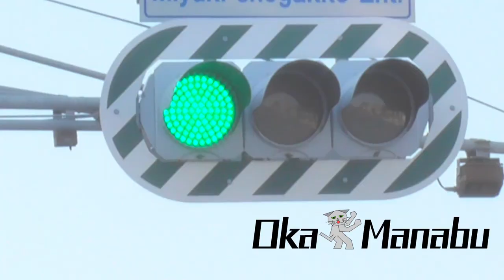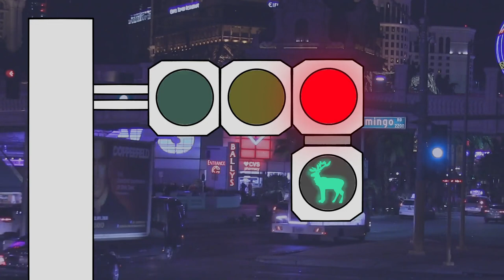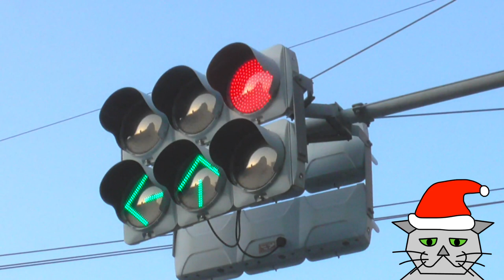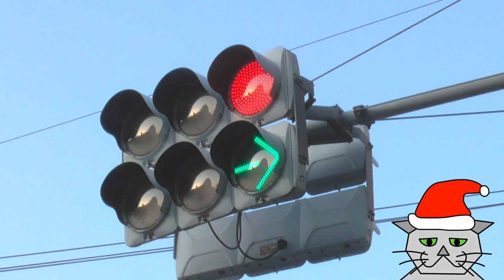【信号機 アニメ】こんな クリスマス 信号 はイヤだ！ What Christmas signal !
信号機で、クリスマスの信号がこんなのだったらイヤだと思うものをふみきり猫ロボットのおかまなぶが描いたパロディ踏切アニメです。
It is a parody animation of a Christmas traffic light by the railroad crossing cat robot.